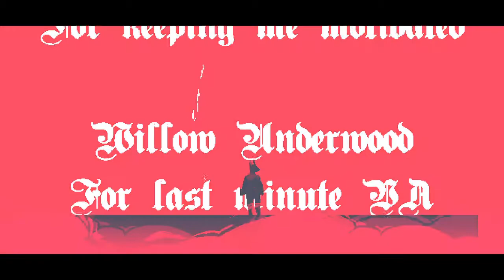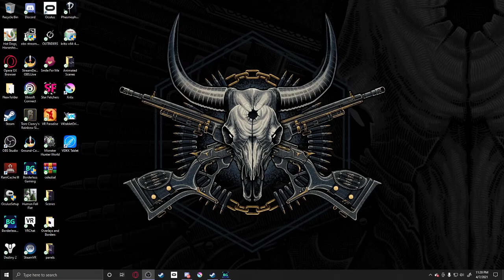HACK AND SLASH FUN! | Star Fetchers pt.2